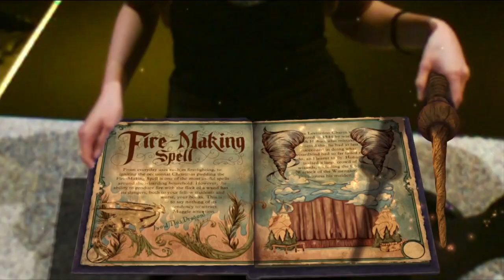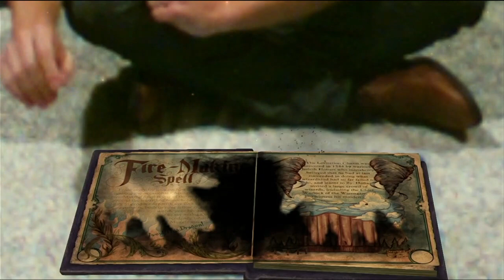Sony E3 2012 Press Conference Part 5